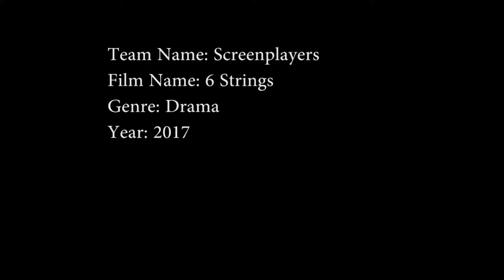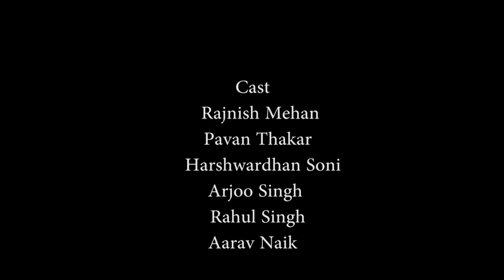6 Strings India Film Project Season 7 Entry Short Film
This is a 50 hour short film competition which I took part while I was studying at Whistling Woods International, Mumbai. It was our first short film, and we pulled it off in time successfully.